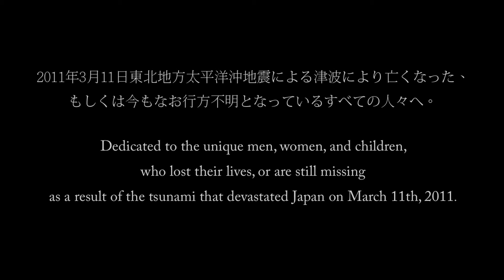9.03m (Gameplay & Commentary)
I guess I like this game???